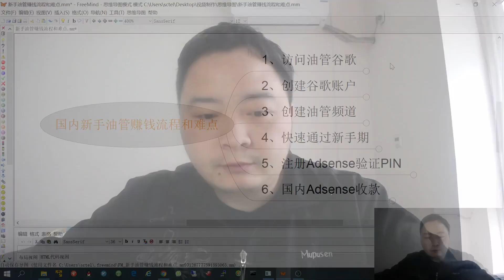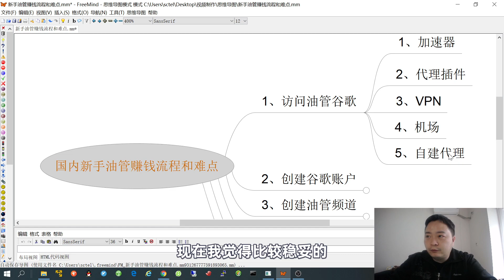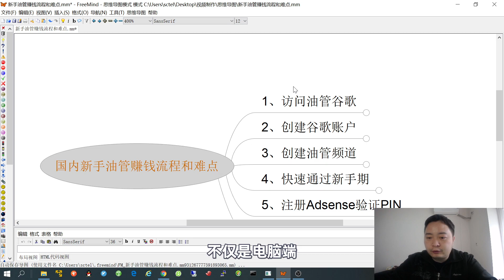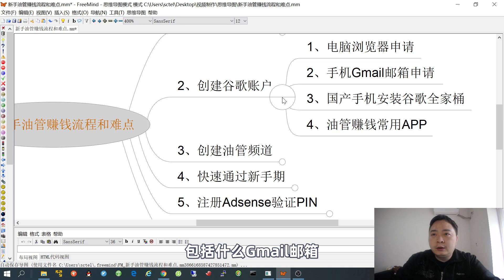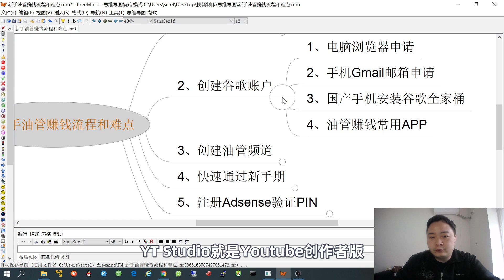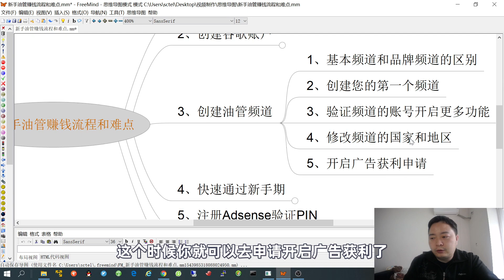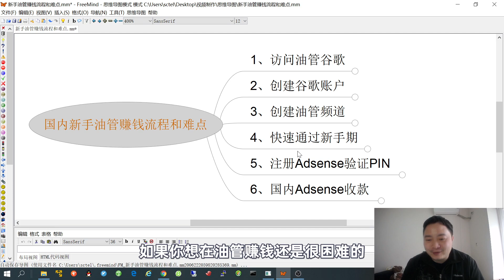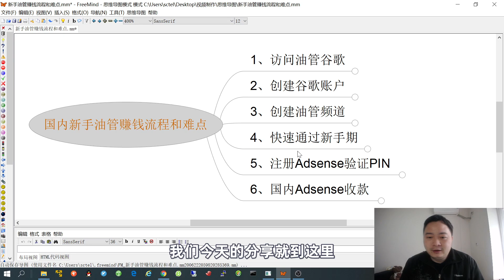油管赚钱实战指南序章-新手从零开始在Youtube到赚钱的分阶段难点和所需时间评估，看完这个视频你就知道该怎样开启油管赚钱之路啦~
更多内容：
油管赚钱实战指南免费课程全列表：
油管赚钱实战指南序章：新手从零在Youtube开始到赚钱的分阶段工作难点和所需时间评估：
油管赚钱实战指南1：访问youtube油管和谷歌（请自行解决，受国内法律限制，请勿向我咨询）
油管赚钱实战指南4：快速通过新手期
油管赚钱实战指南5：注册Adsense频道审核及验证PIN
油管赚钱实战指南6：国内外Adsense收款